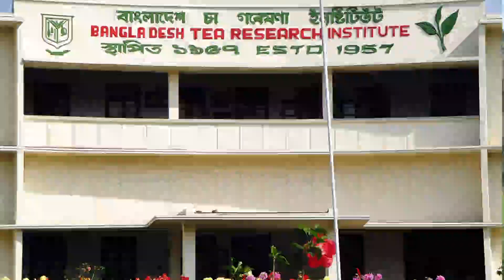দুই দিনের সিলেট ভ্রমণ 2024 | Chittagong to Sylhet Tour Plan | Sylhet 3 Day Low Cost Tour Plan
দুই দিনের সিলেট ভ্রমণ 2024 | Chittagong to Sylhet Tour Plan | Sylhet 2 Day Low Cost Tour Plan

২দিনে সিলেটের যে সব জায়গা ভ্রমণ করবেন।

ভোলাগঞ্জ সাদা পাথর
রাতারগুল সিলেট
লাউয়াছড়া জাতীয় উদ্যান
মাধবপুর লেক
জাতীয় চা বোর্ড সিলেট
সিলেটের চা বাগান
শাহজালাল মাজার
শাহপরান মাজার